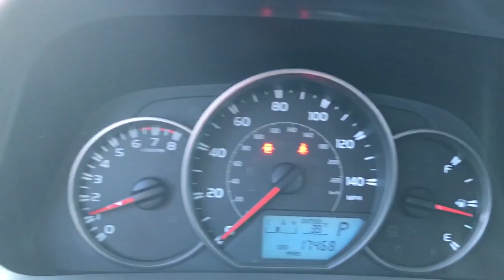2016 Toyota RAV4 Dartmouth, Raynham, Seekonk, Plymouth, Brockton, Johnston, RI 191616A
Magnetic Gray Metallic Used 2016 Toyota RAV4 available in Dartmouth, Rhode Island at Colonial Honda of Dartmouth. Servicing the Raynham, Seekonk, Plymouth, Brockton, Johnston, RI area.

225 State Rd.

: Colonial Honda of Dartmouth Our sales teams will be available to assist you with your vehicle needs. For our valued sales customers shopping online our sales staff will assist in any way remotely to ensure your vehicle needs can be met. Our sales team members are prepared to work with you on any finance needs and value your trade-in from your home or office. Highlights of this 2016 Toyota RAV4 include: ONLY 17412 Miles! EPA 29 MPG Hwy/22 MPG City! Bluetooth CD Player iPod/MP3 Input All Wheel Drive Back-Up Camera. WHY BUY FROM US: BUY WITH CONFIDENCE All our pre-owned vehicles receive a rigorous 152 Multi-Point inspection. 100% financing available to qualified customers.No payments for 45 days. Please call and arrange a hassle free test drive and ask for the vehicle portfolio including services records and Carfax. All online prices will be honored for 48 hours and are subject to change base on market days supply and demand. The vehicle must be paid in full the same day of the transaction and must finance at Colonial Honda SERVICE WORK COMPLETED: Service Work completed on this Toyota RAV4 includes: Complete Multi-Point Inspection Oil & Filter Change by a Factory Trained Technician Battery Voltage Test Tires Inspected Brake Inspection Emissions System Check Professional Detailed Inside and Out Function Test all Lights Check the Complete Exhaust System Cooling System Inspection Transmission Fluid Inspection Differential Fluid Inspection Function Test all Options & Accessories. EXPERTS CONCLUDE: Edmunds.com explains The cargo bay measures 38.4 cubic feet and opens up to a generous 73.3 cubes when the second row is folded. Thats one of the largest capacities in the class. Theres also a payoff for that low-mounted rear seat: a very flat load floor and low load-in height. . Pricing analysis performed on 12/29/2020. Fuel economy calculations based on original manufacturer data for trim engine configuration.